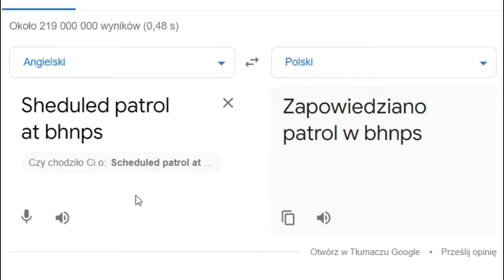Sheduled patrol in bhnps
i stop watching my low quality garbage videos